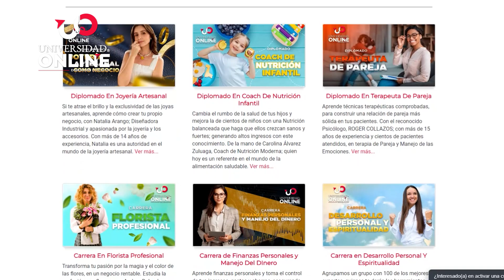Diplomado Universitario de Fotografía Profesional - UO y Florida Global University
Haz clic aquí para inscribirte👍👍😀

Más de 25 Diplomados y más en desarrollo por un único pago de USD$497 con derecho a doble Diplomado por la UO y Florida Global University y acceso por un año a educación de calidad. Tienes 5 días de devolución.